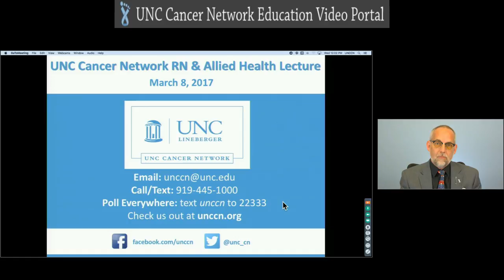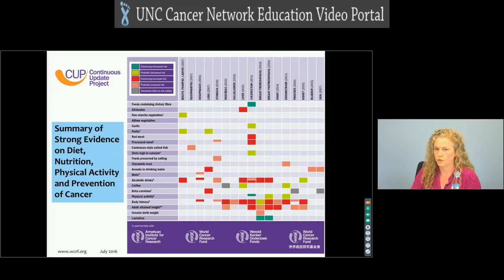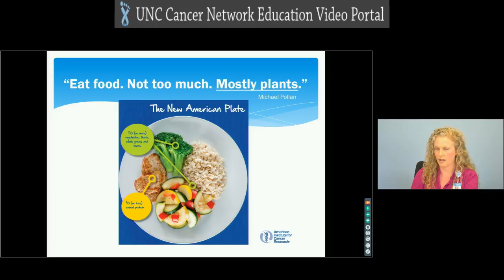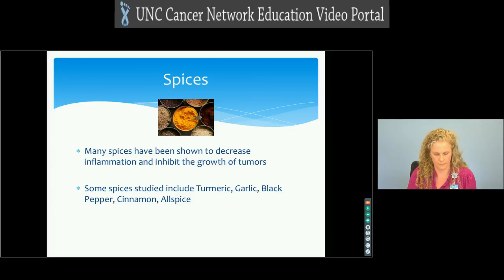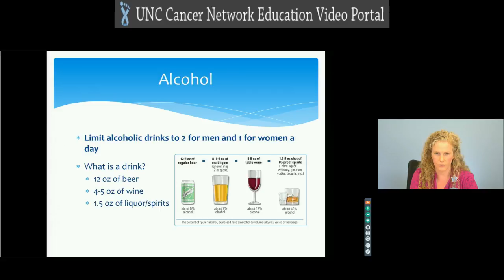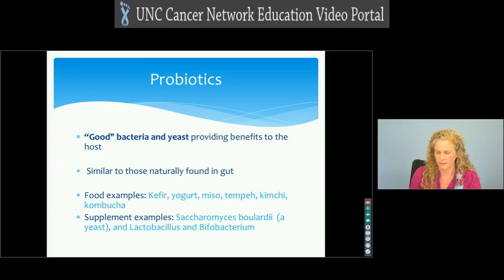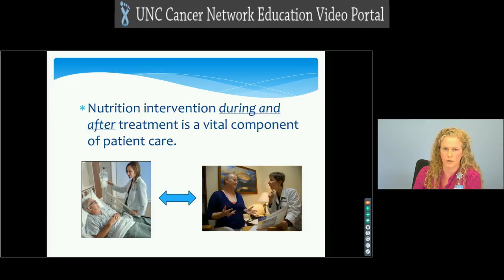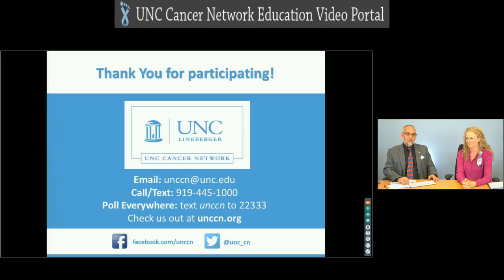Nutrition Update: Prevention, Treatment and Recovery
This presentation provides information to assist health care provider sin identifying the role of nutrition in cancer. The presentation reviews the evidence and recommendations on nutrition in cancer prevention, treatment and recovery, and provides recommendations for nutrition interventions.

Lecture Objectives:

-Identify nutrition and lifestyle guidelines for cancer prevention and prevention of cancer recurrence.
-Describe the role of sound nutritional choices before, during, and after cancer therapy and how they can help increase energy levels, strengthen the immune system, fight off infection, and minimize the side effects of treatment.
-Identify reasons for nutrition referral during treatment and the importance of early referrals at the start of treatment.

This lecture was presented as part of the RN and Allied Health Lecture Series.